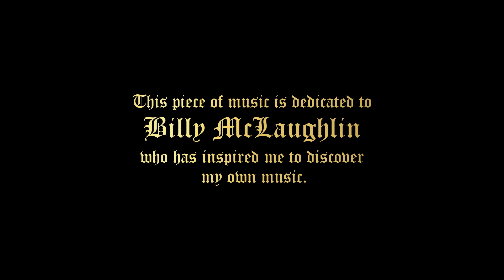Behnam Dastjerdy Dragon scale